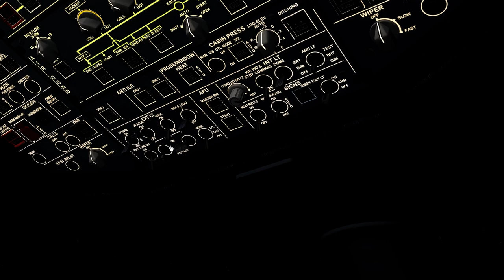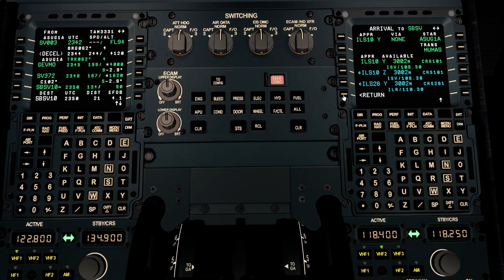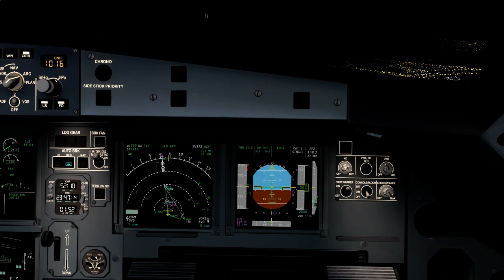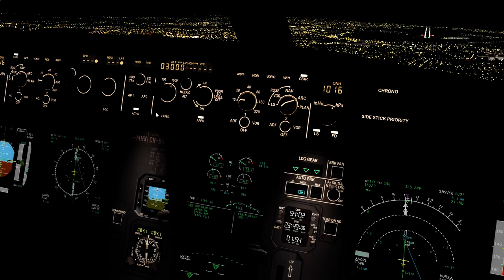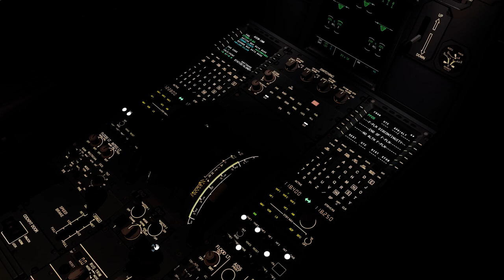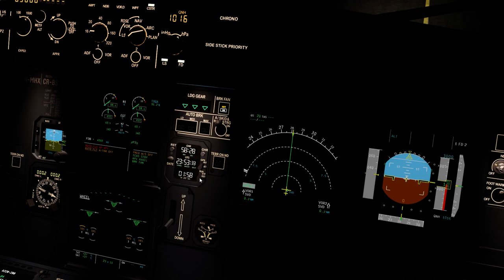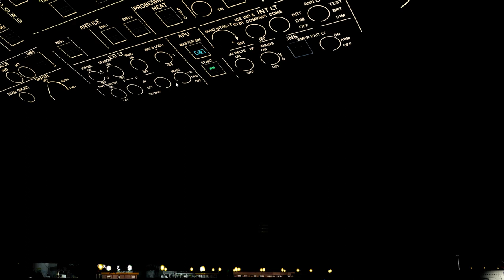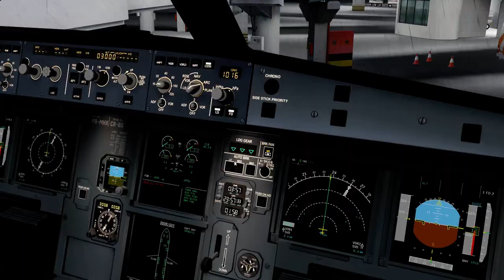TAM3331 SBGR/GRU SBSV/SSA Landing